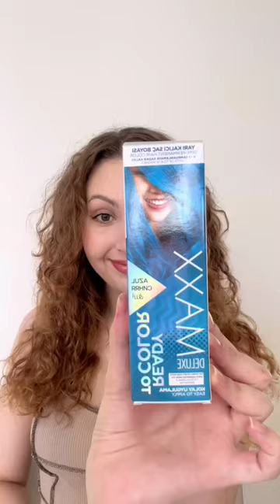Bim ve a101 marketlere gelen renkli saç boyaları 🍓bimaktüel